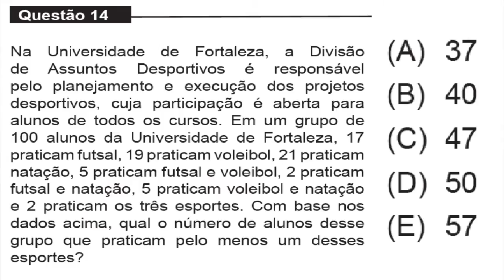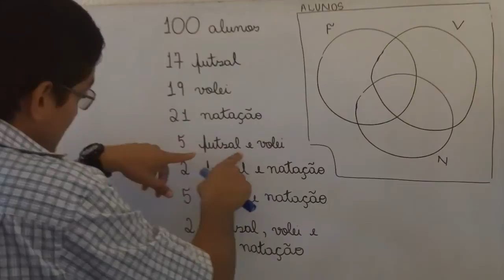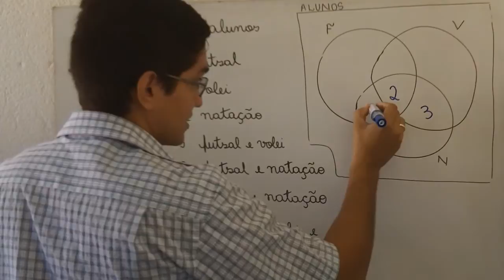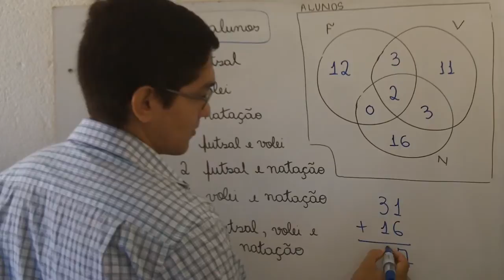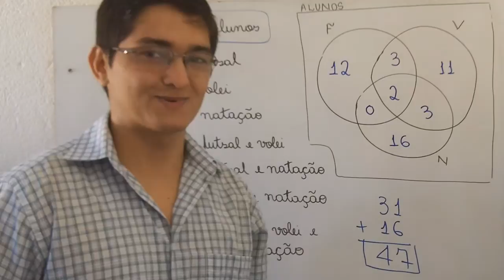Conjuntos [UNIFOR - MEDICINA, 2015.1, Questão 14]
Questão 14
Na Universidade de Fortaleza, a Divisão
de Assuntos Desportivos é responsável
pelo planejamento e execução dos projetos
desportivos, cuja participação é aberta para
alunos de todos os cursos. Em um grupo de
100 alunos da Universidade de Fortaleza, 17
praticam futsal, 19 praticam voleibol, 21 praticam
natação, 5 praticam futsal e voleibol, 2 praticam
futsal e natação, 5 praticam voleibol e natação
e 2 praticam os três esportes. Com base nos
dados acima, qual o número de alunos desse
grupo que praticam pelo menos um desses
esportes?
(A) 37
(B) 40
(D) 50
(E) 57